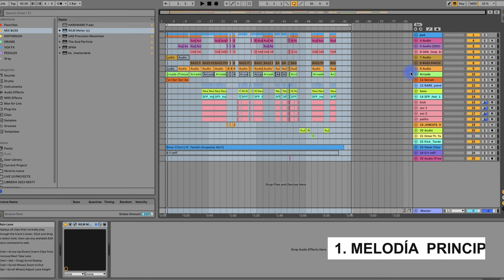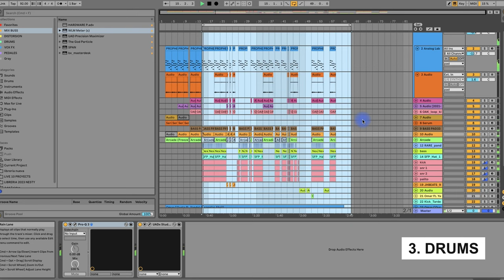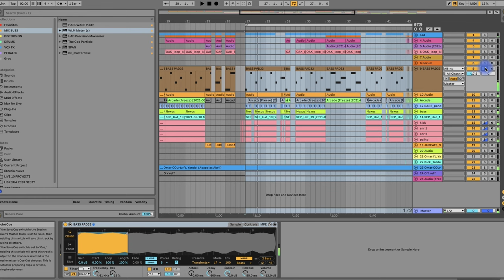ADN #4 “Juego Nesty La Mente Maestra , Omar Courtz , Yandel ”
Un leve resumen de cómo se hizo “Juego” @yandel @OmarCourtz  Gracias por el apoyo .